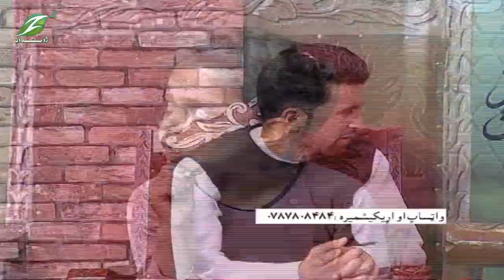Lasneway | 14 May 2020 | لاسنیوی